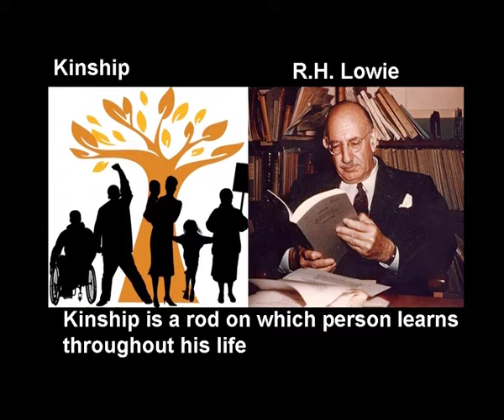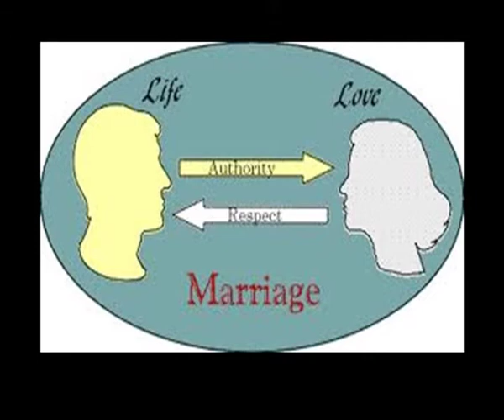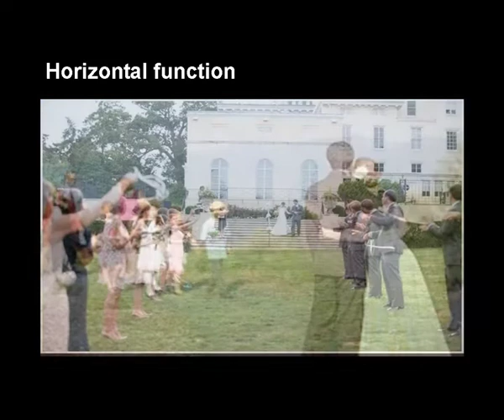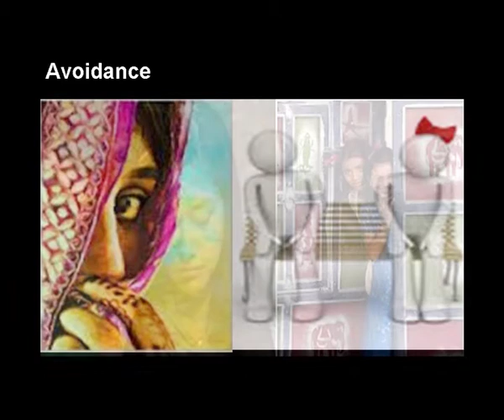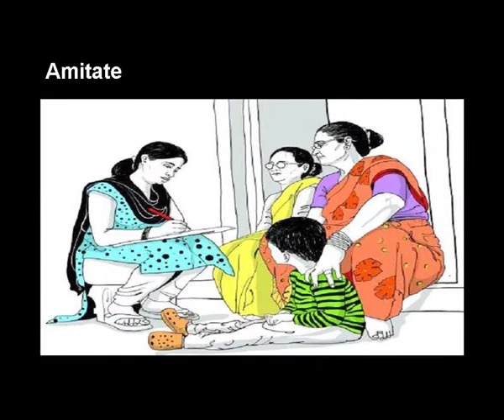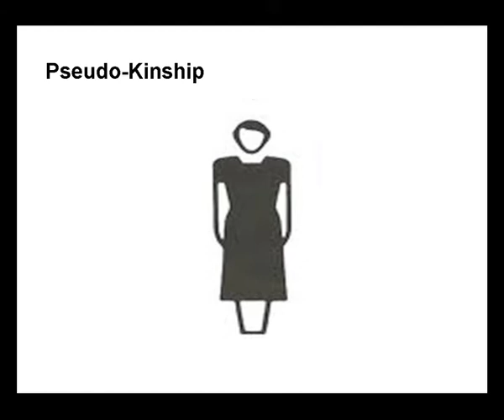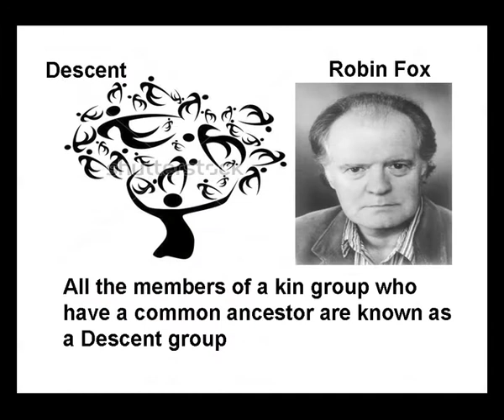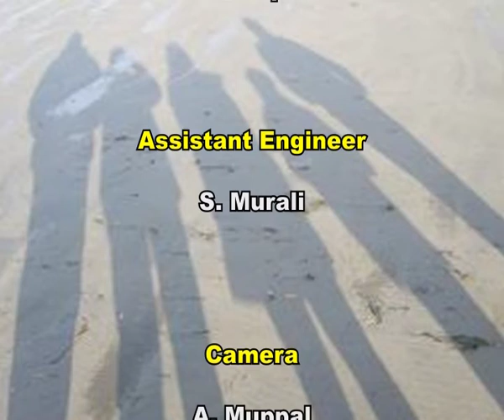Kinship as Institution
Subject : Sociology
Course Name : BA/BSc (Hons)